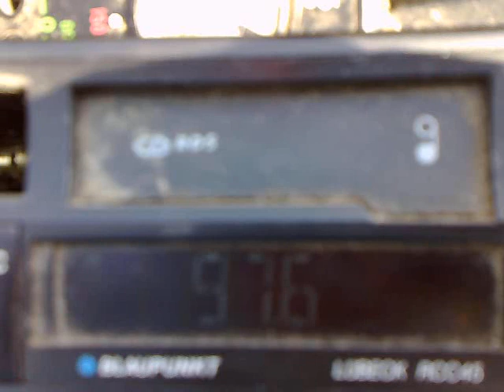02-09-2014 rrm costila in mangalia